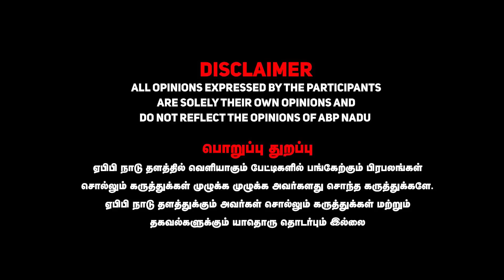Valai Pechu bismi Interview | "பாஜக பிடியில் சினிமா உலகம்"..வெற்றிமாறனுக்கு துணிச்சல் இல்ல": பிஸ்மி